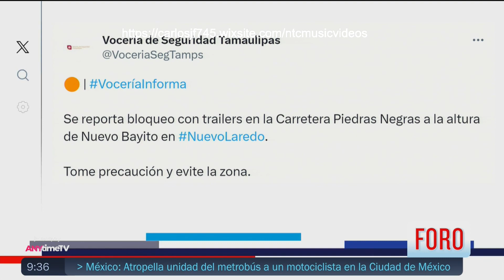Expreso de la Mañana 26 de Julio 2023 Parte 4